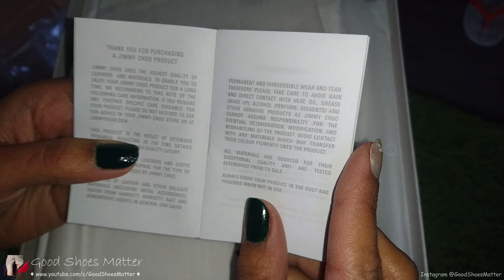Jimmy Choo Box Opening | Annie 100 Sandals With Sequins & Real Feathers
Here is my 2nd video on this channel.
This time it is about box opening of an expensive pair of Jimmy Choo sandals.